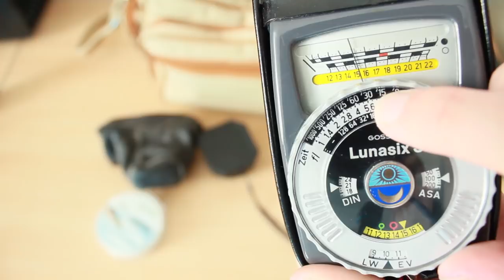Meine Fototasche für Nieuwvliet, was hatte ich dabei?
Ich war im Urlaub und natürlich habe ich so viele Kameras und so viel Foto Ausrüstung mit geschleppt wie ich konnte. In diesem Video zeige ich euch, was ich alles dabei hatte, erkläre euch kurz wozu man die einzelnen Sachen so braucht und wie praktisch diese am Ende waren. -Danny

mit dabei:
Smartphone Stativ Adapter
Pinkfilter
Smartphone Clip on Lens - Fisheye
Geschlitzte Alu Streulichtblenden
Fuji x10
zu viele Skylight Filter
Bokeh Schablonen
Rollei 35 Singapure Modell
Gossen Lunasix 3 CdS Belichtungsmesser
Camcorder Streulichtblende
Forellen Angelschnur
M42 auf Canon FD Adapter
Guitar Style Kamera Gurt
Zeiss Ikophot S Selen Belichtungsmesser
Gitter 6x Cross Sternchen Filter
Hama Lenspen
DM 200 Iso Film Redscape Wirts Patrone
Adox 120 Film Dose
Arretierbarer Drahtauslöser
Pentax Super Takumar 105mm f2.8
Ringfoto Tabak Verlaufsfilter
Cenei Polarisationsfilter
Gummi Sonnenblende
Tokina RMC 135mm f2.8
Canon AV-1
Maginon Serie-G 50mm f1.7
Nippon Kogaku Nikkor-S 35mm f2.8
Nikkormat EL
Nikkor 50mm f2
Tokina RMC 24mm f2.8
Mamiya M645 mit Lichtschachtsucher
Sekor 80mm f2.8